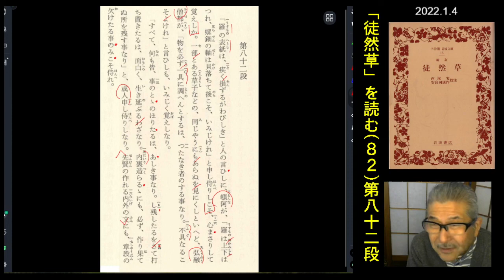朗読を表現に「徒然草(82)」第八十二段「羅の表紙は……」渡辺知明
第八十二段「羅の表紙は……」渡辺知明